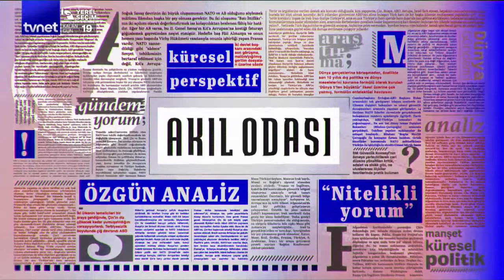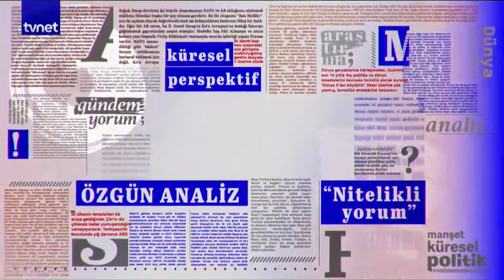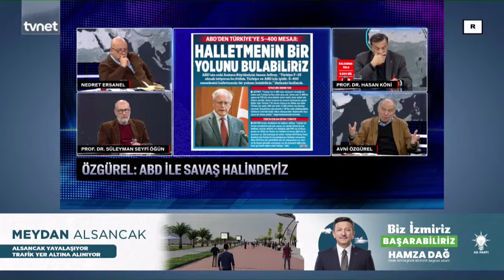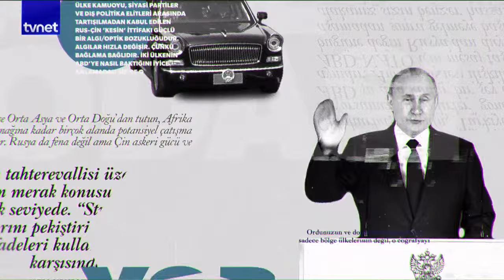Fars-Turan kavgası mı hazırlanıyor? | Akıl Odası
Prof. Dr. Süleyman Seyfi Öğün, Prof. Dr. Hasan Köni ve Avni Özgürel’in konuk olduğu, 13 Mart 2024 tarihli Akıl Odası'nda bu hafta:

00:00 - Giriş
04:05 - ABD, Türkiye siyasetini nasıl şekillendiriyor?
15:32 - Türkiye-ABD görüşmelerinin sahadaki karşılığı ne?
24:28 - Kalkınma Yolu Projesi'nin bölge siyasetlerine yansımaları ne yönde?
37:26 - Rusya ve ABD'nin gelecek tasavvuru örtüşüyor mu?
46:50 - ABD neden Türkiye ile anlaşmak istiyor?
52:51 - İran'ın bölgesel planları neler?
01:00:19 - ABD'nin PKK'ya bakışı değişiyor mu?
01:09:03 - Avrupa ve ABD'nin Türkiye yönelimin arka planında ne var?
01:22:18 - Kafkasya'nın geleceği nasıl yapılandırılıyor?
01:29:40 - Türk-Amerikan ilişkilerinde yeni bir sayfa mı açıldı?
01:38:58 - Biden ve Trump siyasetinin farkı ne?